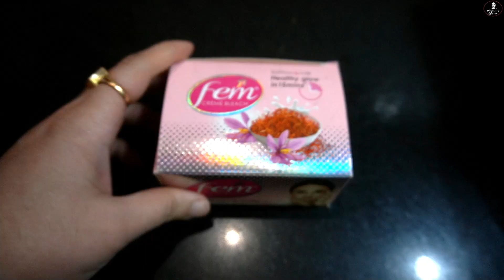Awesome Benefits of Face Bleach | गोरी गोरी बस 15 मीनट में | 100% effective | Fair Skin in 15 Mins😚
Today Ill Be sharing the oldest method of skin whitening which is bleaching your skin with the oldest brand.

Product Used

I would suggest it to only use on occasions and not a regular routine habit. Results are good. You can try it.

And if you are new a big wave and a shout out to you from me.

Information provided on this channel is just for general purposes and should not be considered as a professional advice.

We are not medical practitioners and content of this channel is under my own sensibilities, creativity and experiences.

Regards
Madams Choice